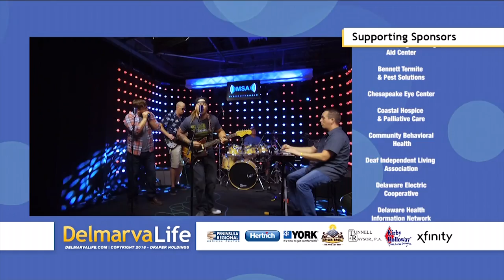The Wet Bandits Perform "The Whistle Blows"